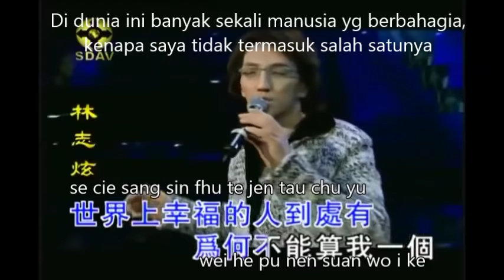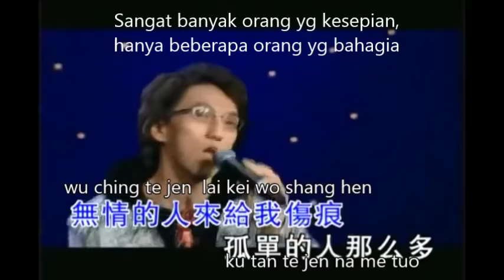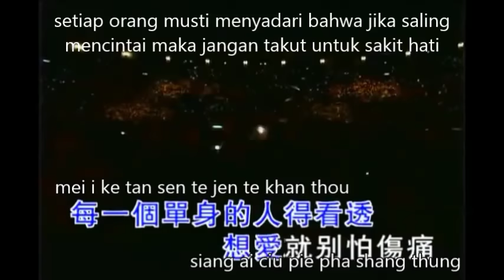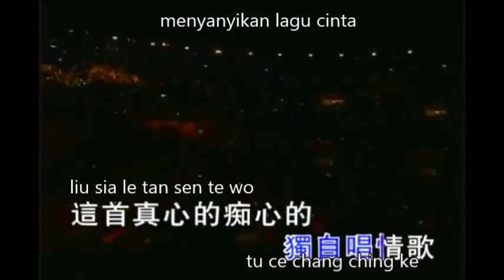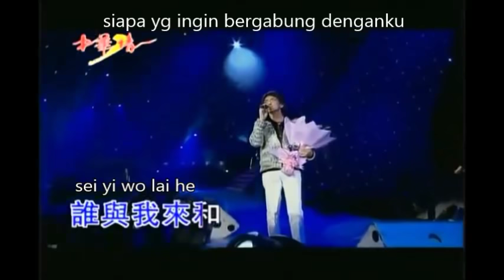tan sen ching ke (terjemahan)